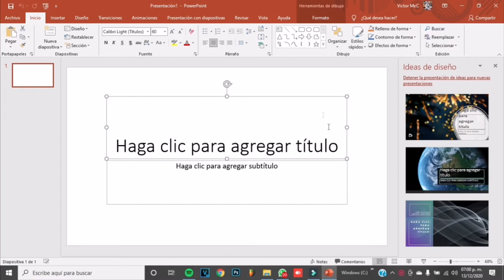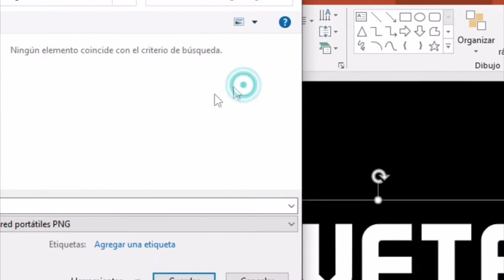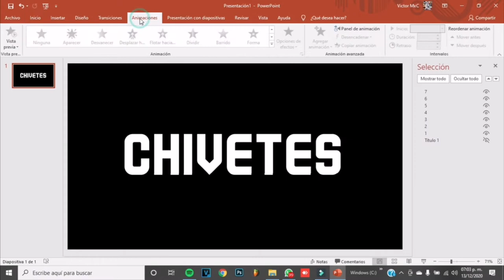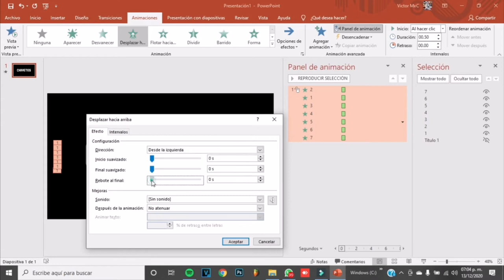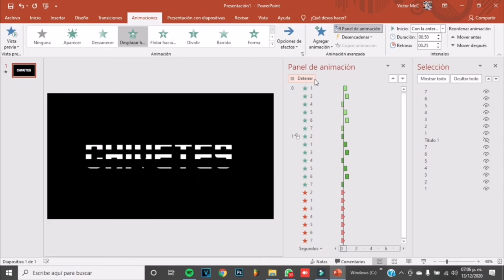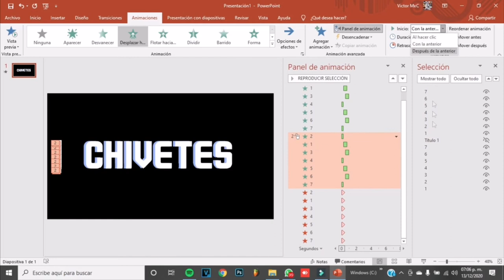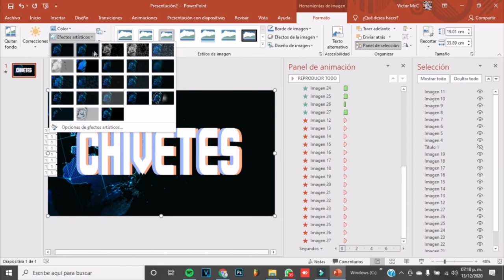Power point fácil efecto glitch en presentación POWER POINT informática básica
Hola chivetes !!

SE CHIVETE

Canal de Victor